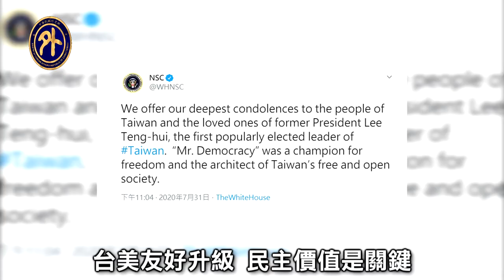蕭美琴赴美履新 聚焦經貿國安